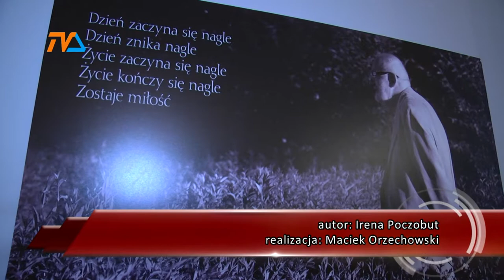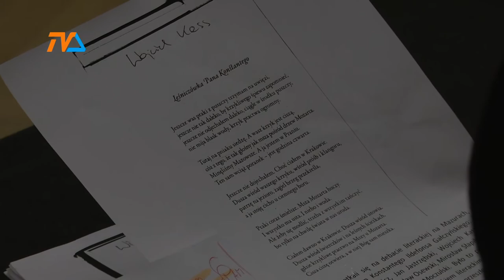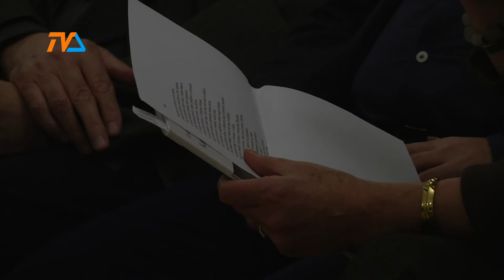Twórczość nieskazitelna |TVSUWAŁKI